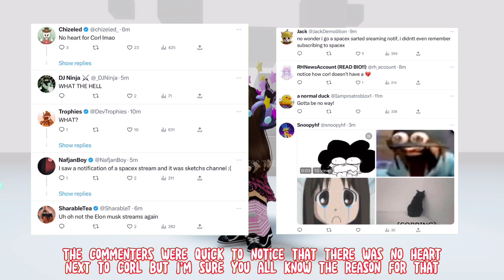ROBLOX YOUTUBERS ARE GETTING HACKED!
roblox news,roblox,roblox drama,roblox gameplay, roblox hacked

 ~♡FAQ♡~
ꕥEditing software: Kinemaster Pro
ꕥScreen Recorder: Generic Apple one
ꕥCan you friend me?: Unfortunately I can’t as it wouldn’t be fair on others.
ꕥGame I record in: Royale High (Roblox)

~♡~Socials~♡~
Roblox - ItsToriTimeYT
My 2nd Channel - Its Tori Time
My Shorts Channel - Princess Tori Shorts